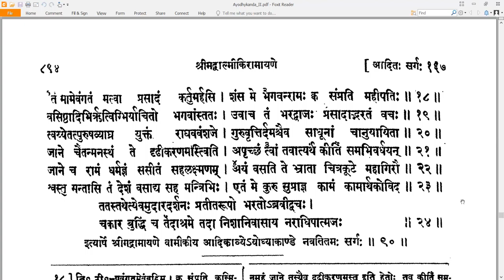90 Valmiki RamayaNam - वाल्मीकि रामायणम् - Ayodhyakandam अयोध्याकाण्डम् Sarga 90 सर्गः ९०